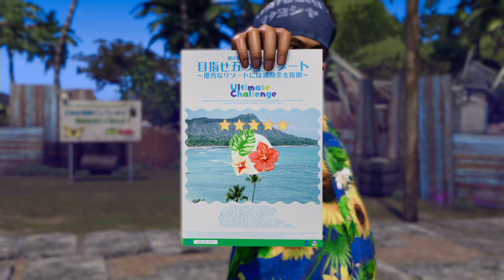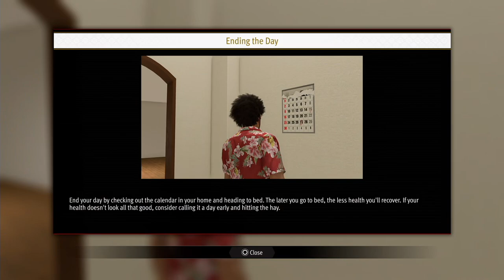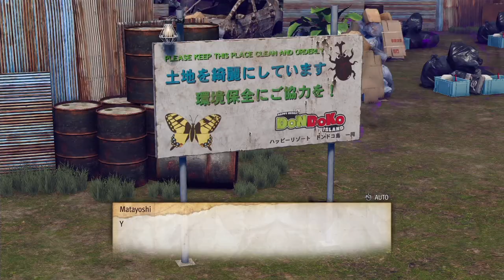Like a Dragon: Infinite Wealth Longplay (PC) - Part 14 | No Commentary Gameplay Walkthrough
Recorded on 2024/03/07 - Mostly Dondoko Island and getting the first star. Likely won't be doing much more of this at all to be honest.